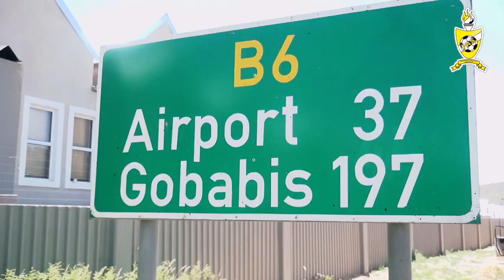Reportagem-Estágio do Progresso à Namíbia